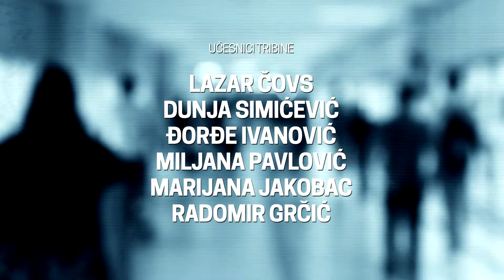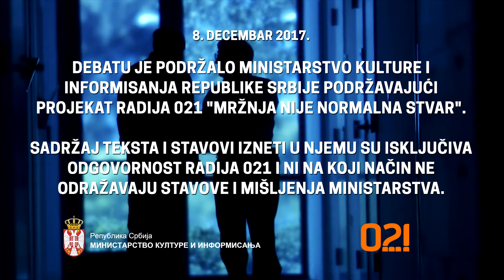Mržnja nije normalna stvar - Kako je tišina postala radikalna